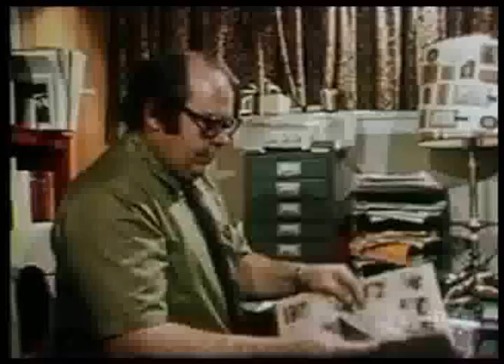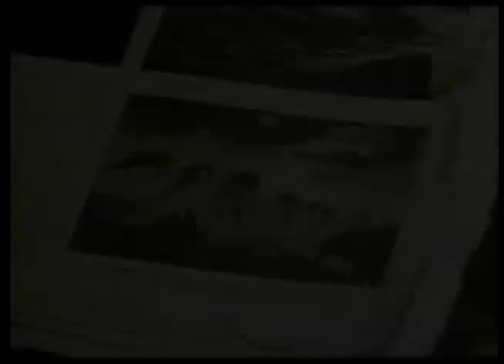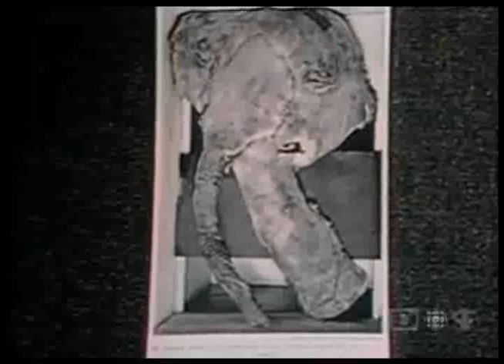Earth's Doomsday Timetable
Global cataclysm, wholesale extinctions and Periodic Doomsday cycle.  Immanuel Velikovsky, Zecharia Sitchin, David Icke, Graham Hancock, Michael Cremo, Robert Sepehr, Maxwell, Lloyd Pye, Andy Lloyd, Nibiru 3600 year Sumerian ancient